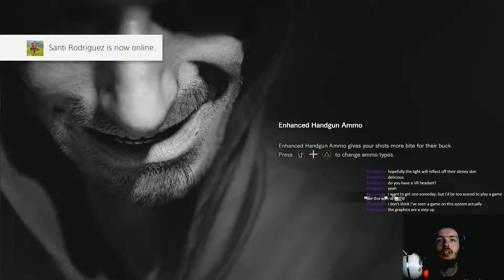Worst Boss Ever? - Resident Evil 7 (PART 10)